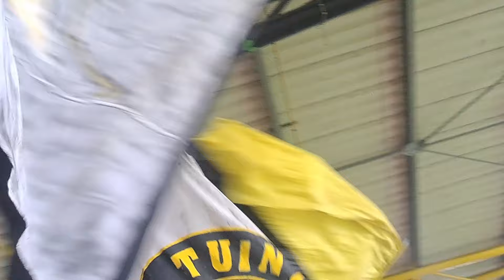NAC Breda 6-2 Excelsior Samenvatting